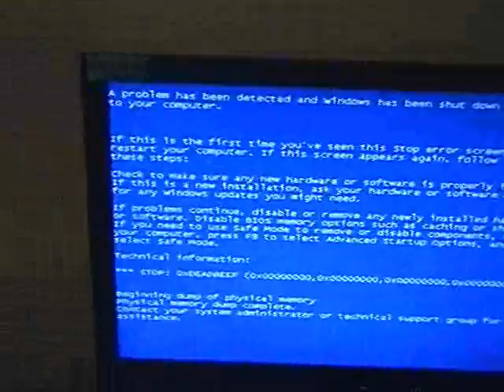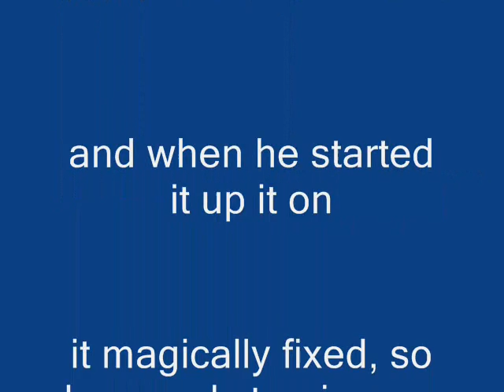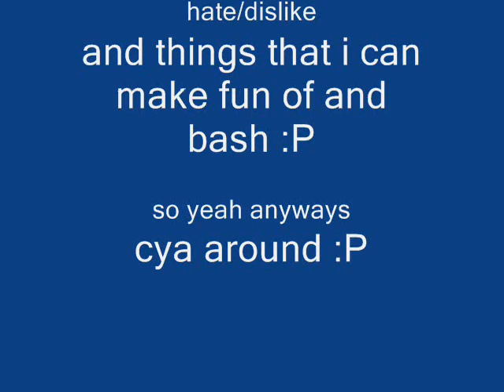Things that suck balls episode 6: Bluescreen of Deadbeef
This is the oddest blue screen of death I have ever gotten O.o